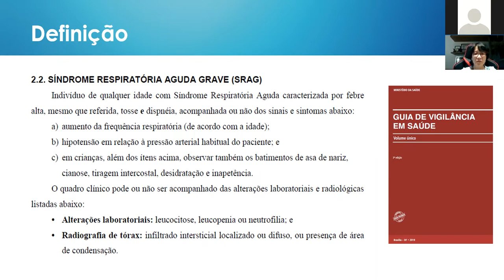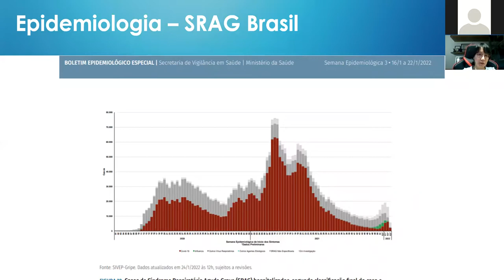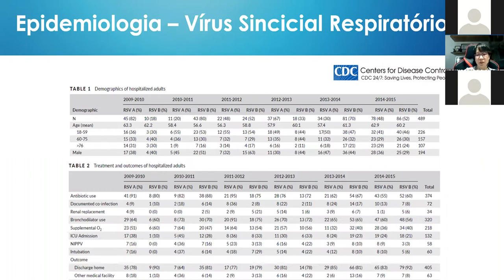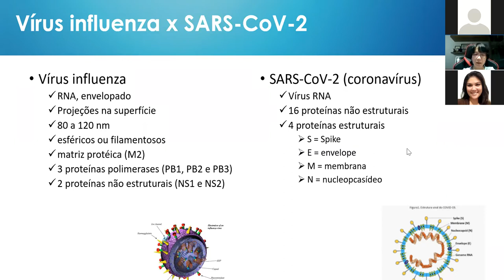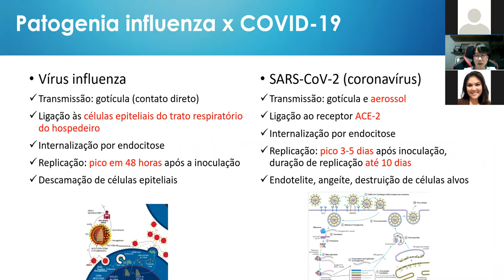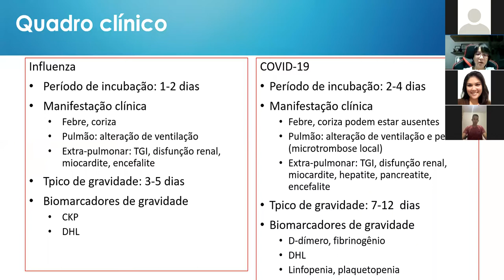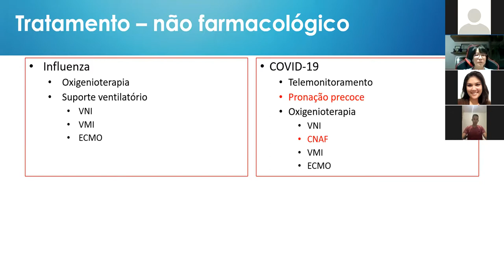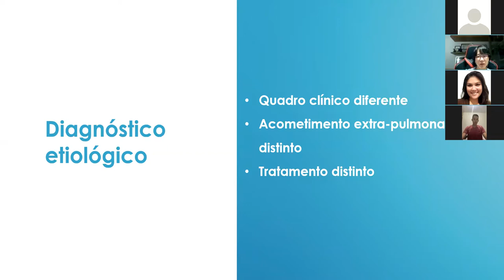Síndrome respiratória aguda grave - além da SARS-CoV-2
Reunião científica do Setor de Terapia intensiva da Disciplina de Anestesiologia, Dor e Medicina Intensiva da UNIFESP.
Aula: Síndrome respiratória aguda grave - além da SARS-CoV-2.
Palestrante: Dra Ho Yeh Li.
Consultora Nacional da Organização Panamericana da Saúde para Emergências de Saúde. Coordenadora da UTI de Infectologia HCFMUSP.
Data 24/02/22.